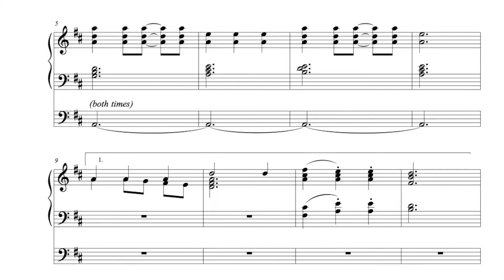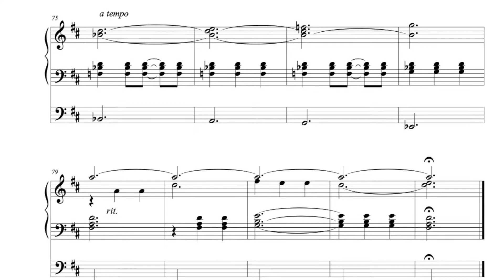Easter Joy (Mfurahini Haleluya), organ work by Phil Lehenbauer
This Easter postlude was written at the request of my sister.  It's based on the Tanzianian tune "Mfurahini Haleluya", which in our hymnal is titled "Christ Is Arisen".  It was written in 2021 and is recorded on the Allen organ at Shepherd of the Coast Lutheran Church in Fort Lauderdale, Florida.